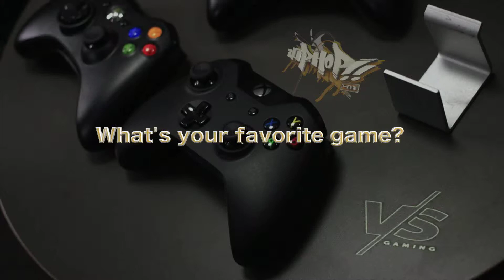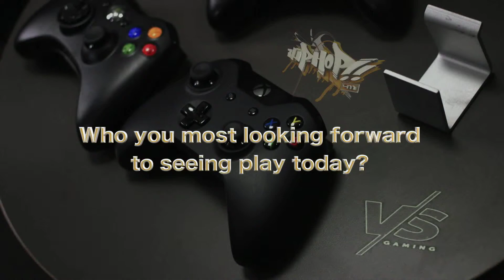Lalla Hirayama VSGaming Festival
🚨 Hip-Hop 411 Sports brings you the VS Gaming Festival promo video which is the largest festival soccer e-Sports tournament in Africa, with a R1.5 million prize pool. The festival was held at Gallagher Estate were interviews with Gamers and Celebrities were conducted. VSGamingFestival sportaddict esports fifa17 xboxone xbox360 🔥🔥🔥